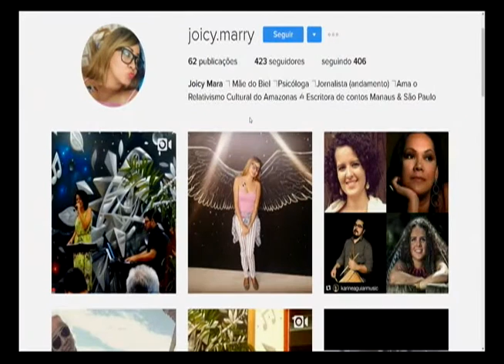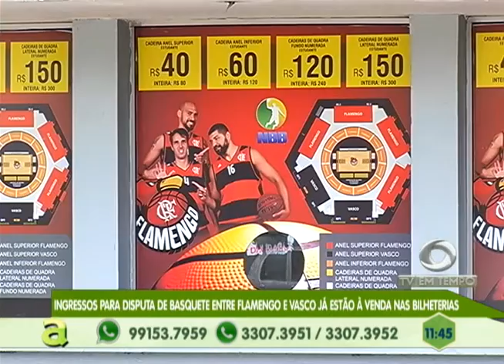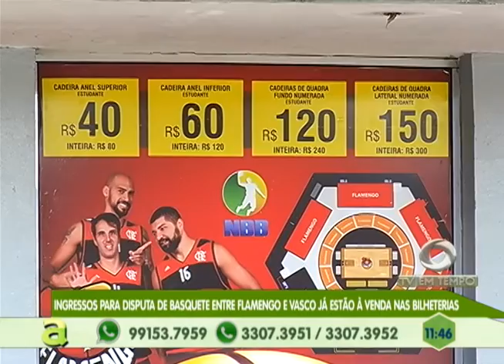3ª Edição do Jogo amigos do José Aldo é anunciada em Manaus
02º BLOCO AGORA 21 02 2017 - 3ª Edição do Jogo amigos do José Aldo é anunciada em Manaus